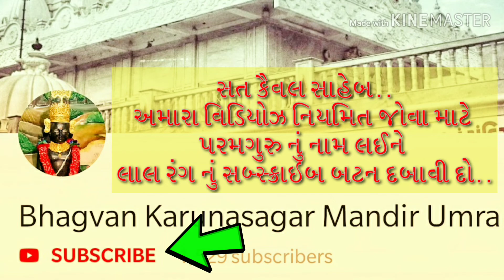શોભાયાત્રા : શંભુજી સ્ટ્રીટ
ભગવાન કરુણાસાગર મંદિર ઉમરા આયોજિત ૨૪૭મો પરમગુરુ પ્રાગટ્ય મહોત્સવ